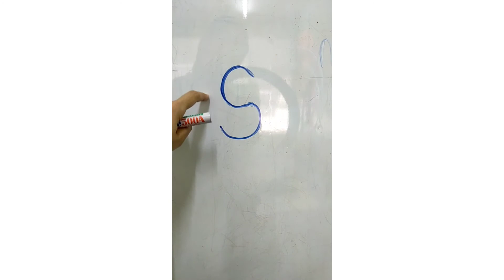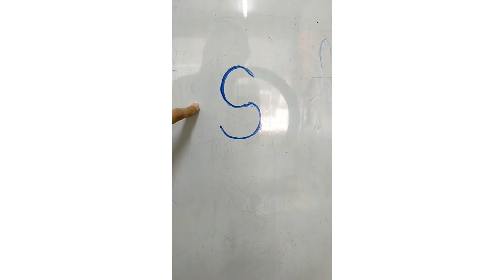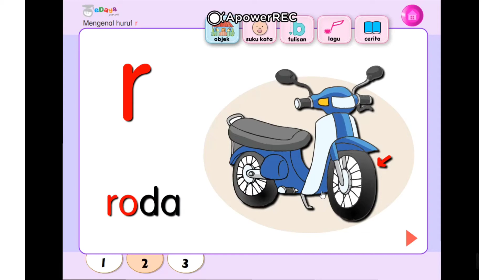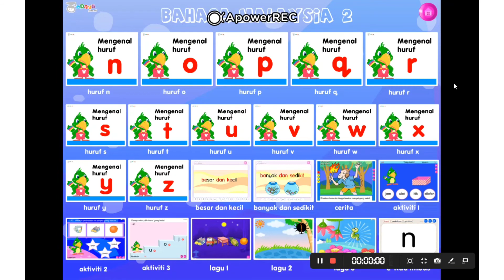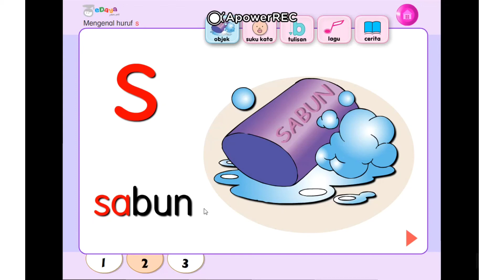PRASEKOLAH 4 tahun huruf r dan s